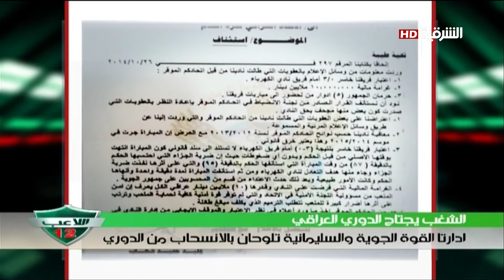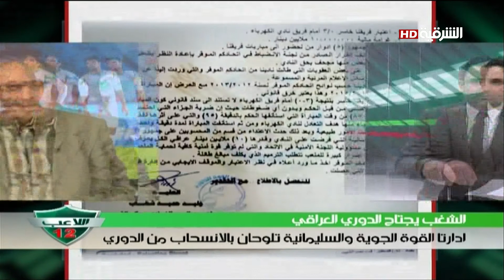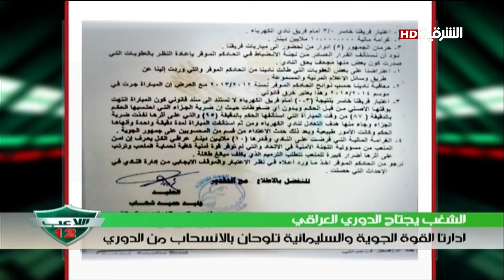برنامج اللاعب ٢٩ ١٠ ٢٠١٤ الجزء الاول